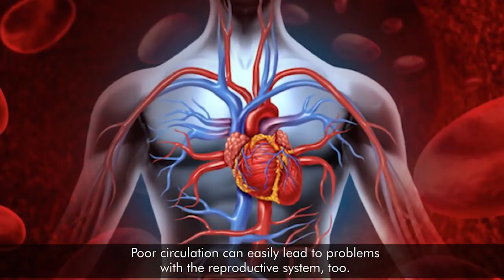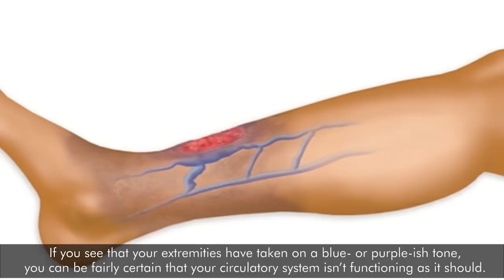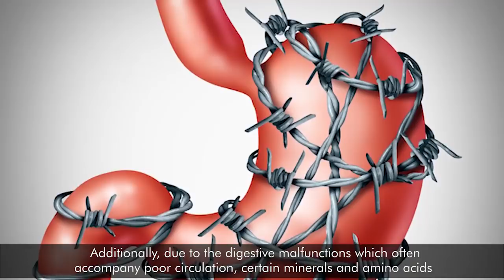6 Warning Signs Your Blood Circulation Is Poor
Because blood carries oxygen and nutrients to all other parts of the body, a malfunction in the circulatory-system can cause a person’s health to decline in a variety of ways.
Take a look at the following 6 warning signs which are common symptoms of poor blood circulation. If the majority of them seem to apply to you then you know it’s time to take action and go and see your doctor!
1.Unexplained Digestive Problems
Poor circulation in the digestive tract doesn’t just cause loss of appetite. It can hamper your body’s ability to obtain nutrients from food as well. Without adequate blood supply, a lot of the foods that you eat will pass through your system without being digested entirely, leading to nausea, loose bowel movements, or other digestive issues which may be easily misdiagnosed and thus go untreated.

2.Slackened Libido
Poor circulation can easily lead to problems with the reproductive system, too. In both men and women, reproductive organs need a lot of blood to work properly and when they don’t get it, like everything else they start to shut down. In women, circulatory malfunction may manifest as irregular monthly cycles or fertility problems while men might notice that their bodies suddenly aren’t cooperating in the bedroom. Furthermore, both sexes are likely to experience slackened or complete loss of libido as a result of poor circulation.

3.Skin Discoloration
When your hands and feet don’t get adequate amounts of oxygenated blood, you may also notice discoloration of the skin covering these parts of your body. If you see that your extremities have taken on a blue- or purple-ish tone, you can be fairly certain that your circulatory system isn’t functioning as it should.

4.Brittle Hair and Nails
Also due to lack of nutrient-filled blood in your body’s extremities, new growth of hair and nails may become weak and brittle. If you start to notice that your nails chip much more easily or if your hair breaks and falls out more frequently than it used to, poor circulation may be to blame.

5.Decreased Cognitive Ability
Just like any other part of your body, your brain needs a healthy supply of blood in order to function properly. When blood circulation becomes sluggish, your mental abilities slow down along with it. If you have difficulty thinking clearly or if you’ve noticed that your memory isn’t as good as it used to be, this may be a sign that you have poor circulation.
6.Weakened Immune System
The circulatory system is directly responsible for maintaining a healthy immune system. When you have poor circulation, the vitamins and minerals your body needs to fight off infection may not be delivered as quickly or in great enough quantities as they would be via a healthy circulatory system. Additionally, due to the digestive malfunctions which often accompany poor circulation, certain minerals and amino acids which our bodies require in order to synthesize immune-boosting enzymes may be in short supply.

Pinterest.com